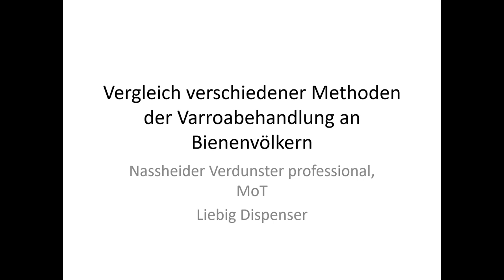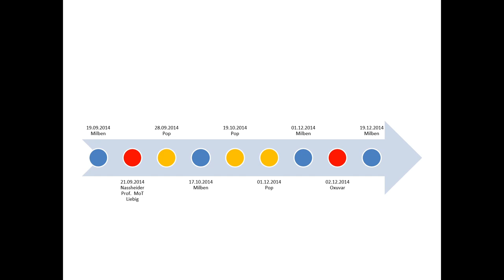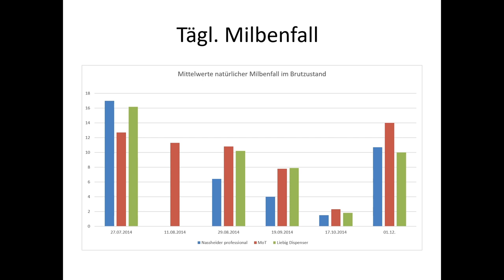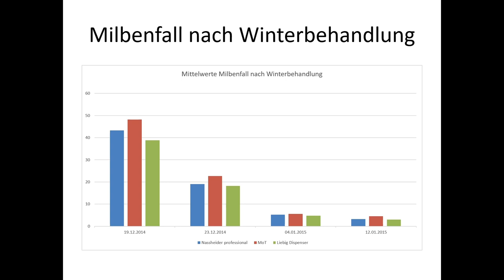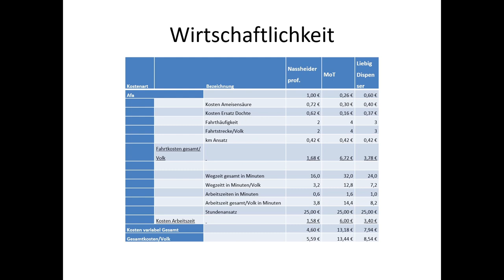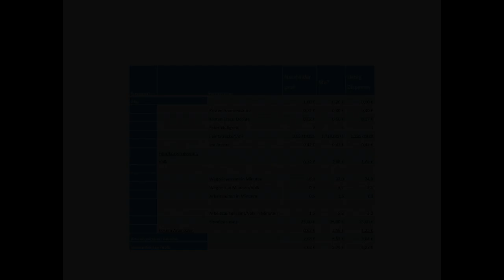Vergleich von Methoden zur Varroabehandlung - Neues aus der Imkerei #38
In diesem Video gehe ich auf ein paar Unterschiede verschiedener Varroabehandlungsmethoden ein. Insbesondere zwischen dem Nassenheider Verdunster, dem Liebig Dispenser und der Medezinflasche ohne Teller. Alles Methoden welche mit 60% Ameisensäure bei Bienenvölker gegen die Varrose eingesetzt werden können.
Falls Ihr Interesse an der kompletten Arbeit habt, freue ich mich über ein Dankeschön per paypal. Gerne lasse ich Euch dann eine pdf zukommen.

Ich bin Sebastian, Imkermeister und Erwerbsimker Wir erzeugen in unserer Bio Imkerei vor den Toren Stuttgarts hochwertigeste Honige.